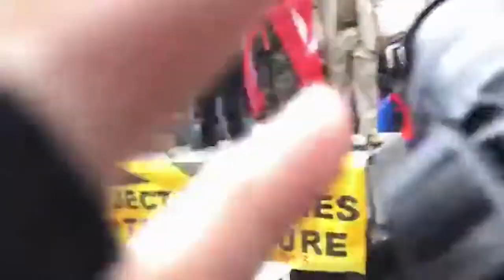ShutDownDAPL StopLine3 LandBack NoDAPL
Crushing Colonialism was out in Washington, D.C., for the ShutDownDAPL and StopLine3 protest on April 1, 2021.

Five years ago, the Sacred Stone Camp at the Standing Rock Sioux Reservation was formed to fight the Dakota Access Pipeline. Today Indigenous youth and allies gather to demand the end of DAPL and the Line 3 pipeline.

Video by Jen Deerinwater

00:00 Opening
25:52 Sarah Young Bear-Brown

Crushing Colonialism's mission is to uplift and tell the stories of Indigenous people through multi-media work while supporting those doing the work. Our collective is founded and operated by Indigenous people working in a variety of media fields across the world. We work to increase the pay and employment of Indigenous media makers while also promoting their work, providing funding for media projects, and increasing access to professional representation. In doing this we control our narratives in order to crush colonialism.